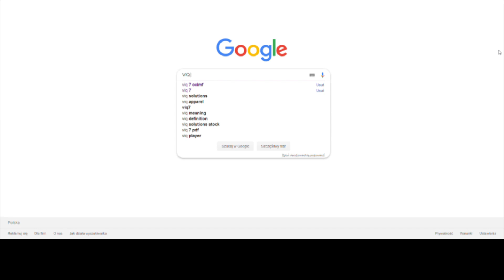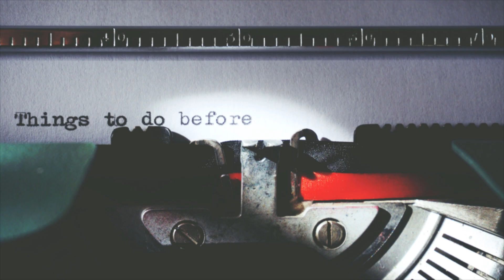Vetting with ECDIS